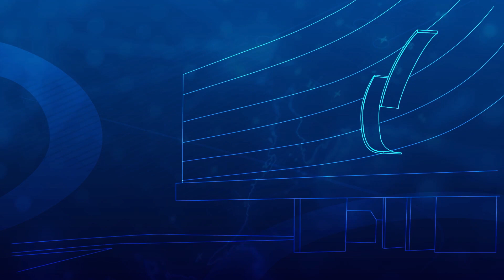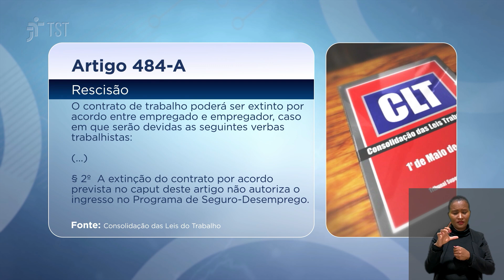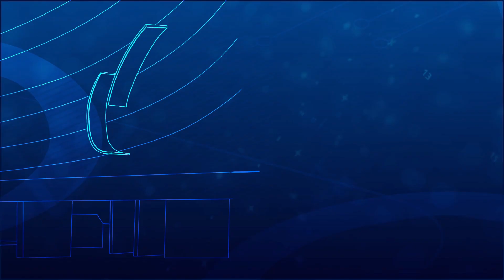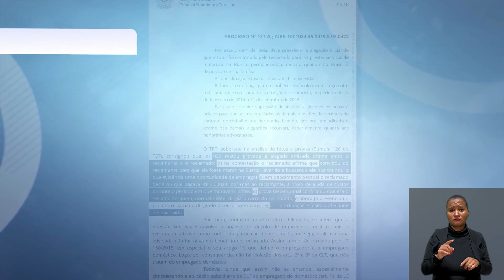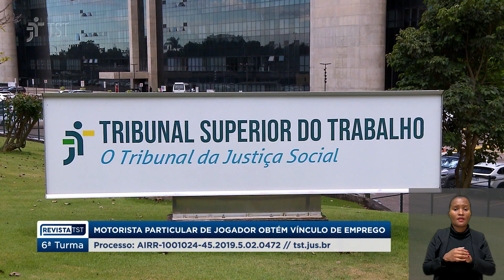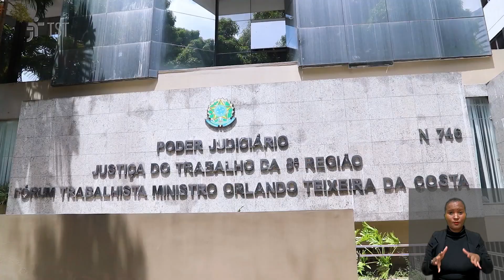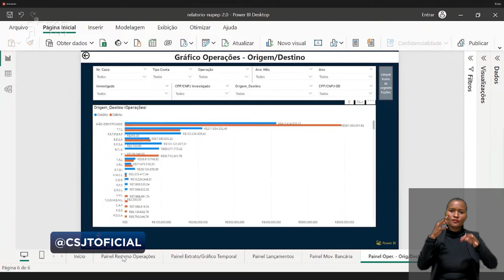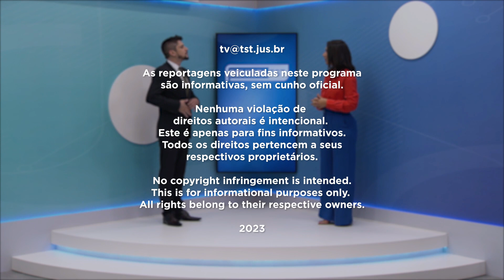Acordo que liberava seguro-desemprego após prazo é nulo ｜ Programa na íntegra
Temas quentes de Direito do Trabalho:

O Revista TST leva a você decisões relevantes do Tribunal Superior do Trabalho. A cada semana, o programa mostra os principais julgamentos das Seções de Dissídios Individuais, de Dissídios Coletivos, do Tribunal Pleno, do Órgão Especial e das oito Turmas que compõem a alta corte trabalhista.

(00:00) Confira os destaques desta edição:

(00:53) Acordo que liberava seguro-desemprego após prazo é nulo

(03:49) Motorista particular de jogador obtém vínculo de emprego

(07:32) Empresa é condenada por exigir teste de HIV para admissão

(09:53) Professora com dois cargos só tem direito a um auxílio

(13:34) Seminário discute as várias faces de pessoas com deficiência

(19:51) Principais notícias da semana na Justiça do Trabalho